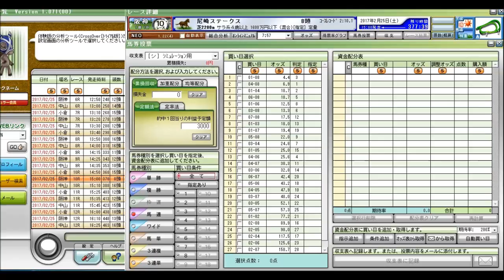中山記念前日、アーリントンカップ当日、 尼崎ステークス 競馬予想参考データ 2017年 「競馬レース結果ハイライト」≪競馬場の達人,競馬予想≫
中山記念
阪急杯
東京新聞杯
きさらぎ賞
小倉大賞典
京都記念
共同通信杯
クイーンカップ
中山金杯
京都金杯
日経新春杯
京成杯
愛知杯
有馬記念
阪神カップ
中山大障害
金鯱賞
ジャパンカップ
京阪杯
福島記念
天皇賞（秋）
菊花賞
富士ステークス
秋華賞
京都大賞典
毎日王冠
神戸新聞杯
新潟記念
札幌記念
北九州記念
ＣＢＣ賞
七夕賞
関屋記念
小倉記念
レパードステークス
函館記念
宝塚記念
中京記念
函館2歳ステークス
安田記念
鳴尾記念
日本ダービー
東京優駿
目黒記念
京都ハイジャンプ
オークス
優駿牝馬
平安ステークス
天皇賞（春）
青葉賞
新潟大賞典
京都新聞杯
皐月賞
桜花賞
高松宮記念
マーチステークス
日経賞
毎日杯
阪神大賞典
中山記念
阪急杯
小倉大賞典
愛知杯
京都記念
共同通信杯
クイーンカップ
きさらぎ賞
東京新聞杯
日経新春杯
京成杯
中山金杯
京都金杯
有馬記念
中山大障害
凱旋門賞
競馬 名 勝負
競馬ラボ
競馬 実況
宝塚記念
菊花賞
日経新春杯
競馬ブログ
馬券術
競馬ブック
中京記念
jra-van
札幌記念
中山金杯
競馬 事故
京都大賞典
競馬 2ch
複勝 三連単
武豊
優駿
七夕賞
日刊競馬
高松宮記念
競馬ソフト
投資競馬
jra
ＪＲＡ
競馬
京都金杯
天皇賞（秋）
宝塚記念
北九州記念
東海ステークス
競馬ブック
競馬エイト
競馬の達人
重賞
競馬 名 実況
中山大障害
小倉記念
競馬
競馬予想
競馬場
競馬 ファンファーレ
安田記念
WIN5 万馬券 枠連
函館記念
競馬beat
競馬場
競馬ダイジェスト
ＪＲＡ－ＶＡＮ
競馬 予想
馬連 三連複 単勝 ワイド
新潟記念
G1
的中率
ジャパンカップ
馬券
競馬結果
天皇賞（春）
競馬 名実況
日経ラジオ
秋華賞
京成杯
名勝負
日刊コンピ
エリザベス女王杯
競馬beat
競馬儲ける
キズナ
フェアリーステークス
毎日王冠
競馬 感動
スプリンターズステークス
競馬新聞
デイリー杯２歳ステークス
競馬中継
オークス
競馬場の達人 林修
万馬券
競馬 名勝負
３連単
有馬記念
京都牝馬ステークス
回収率
競馬必勝法
皐月賞
競馬 落馬
藤田菜七子
高知競馬

競馬予想,
競馬場の達人 2016,
競馬 名勝負,
競馬 大勝負,
競馬予想tv,
競馬の達人,
競馬場の達人 2015,
競馬 感動,
競馬 大根おろし,
競馬 予想,
競馬 勝負,
競馬 名実況,
競馬 cm,
競馬 ドバイ,
競馬 アラシ,
競馬 圧勝,
競馬 有馬記念,
競馬 青嶋,
競馬 アクシデント,
競馬 あらし,
競馬 アニメ,
競馬 当たり,
競馬 引退式,
競馬 岩田,
競馬 池添,
競馬 依存,
競馬 一点,
競馬 win5,
競馬 浦和,
競馬 uae,
競馬 ウオッカ,
競馬 うま吉,
競馬 uaeダービー,
競馬 映画,
競馬 エリザベス女王杯,
競馬 演出,
競馬 大阪杯,
競馬 音楽,
競馬 桜花賞,
競馬 大儲け,
TARGET
ターゲット
天童なこ
umapple
umajinnet